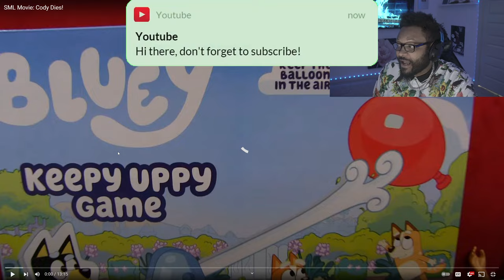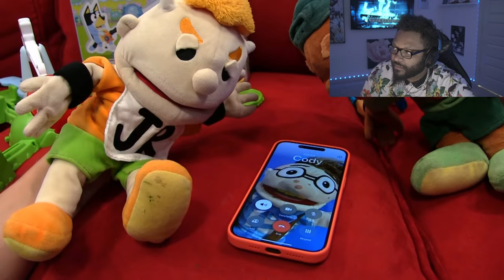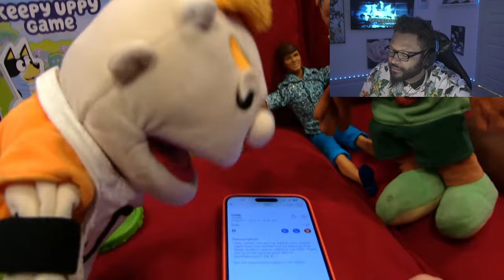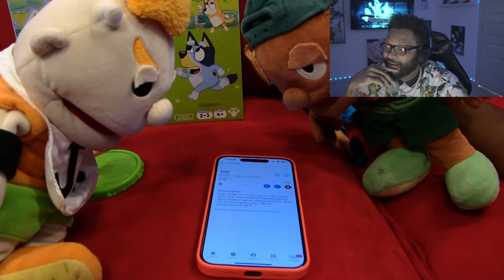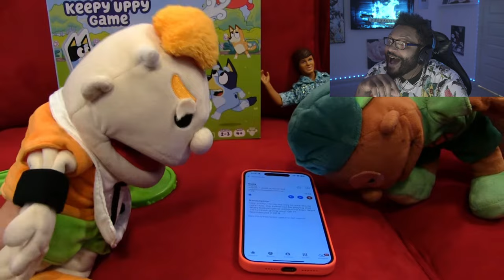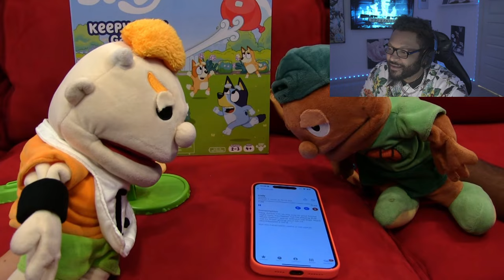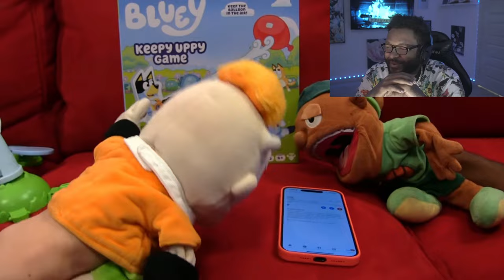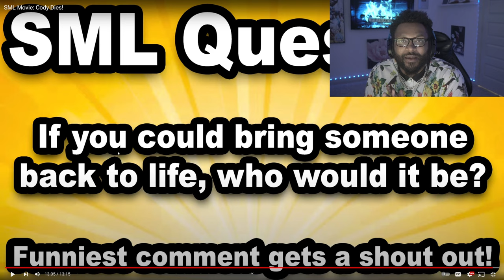SML Movie: Cody Dies! (reaction)